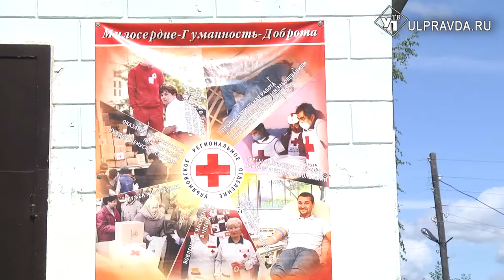Пенсионеров Ульяновского района избавят от проблем со здоровьем и досугом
Жители за 55 поселка Ишеевка стали чаше ходить в районную больницу. Но не из-за плохого самочувствия и новых рецептов ради. А наоборот. На базе медучреждения открыт и успешно работает пункт здоровья.